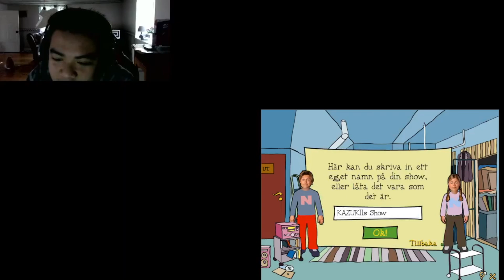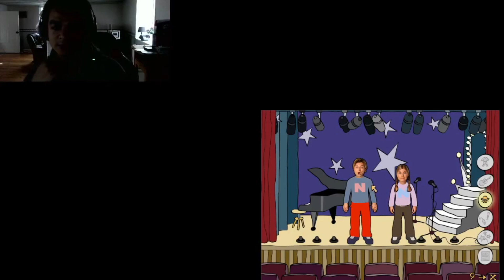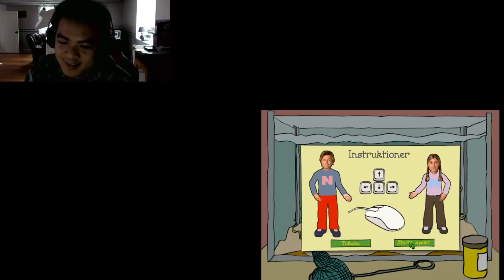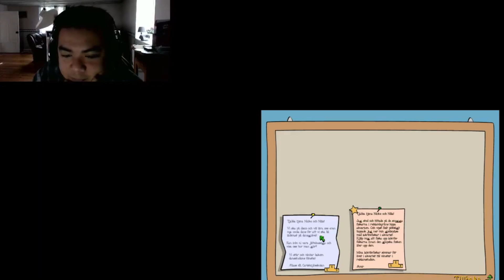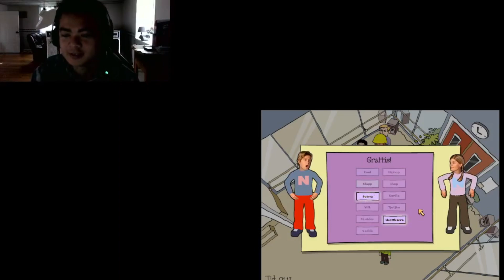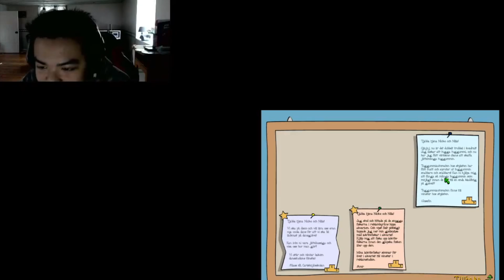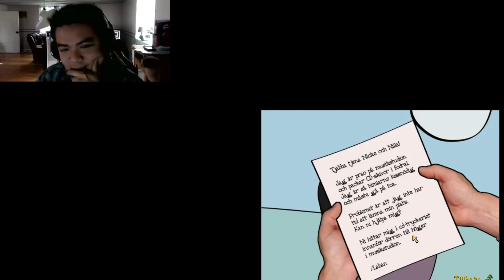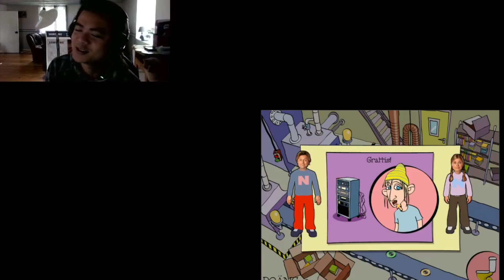Nicke & Nilla - Showtime - PC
Besök gärna våra andra sidor!